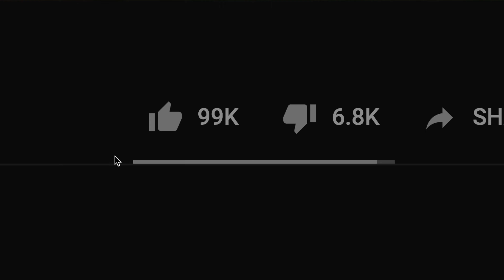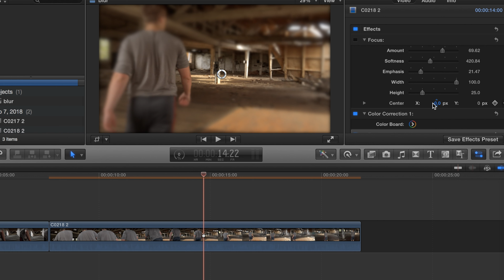Focus Blur Effect In Final Cut Pro X